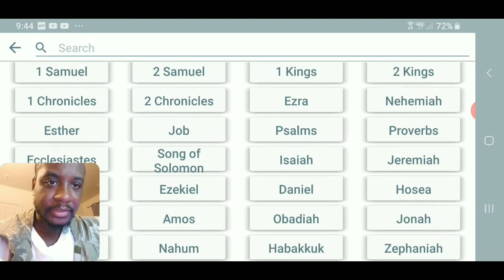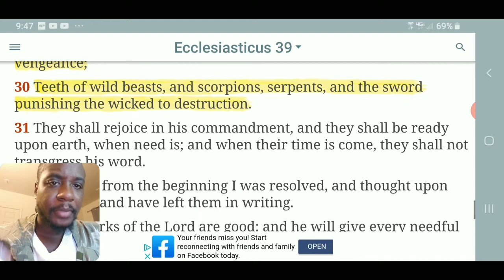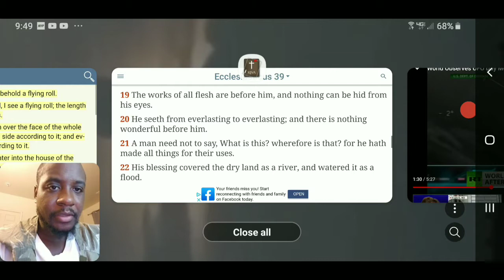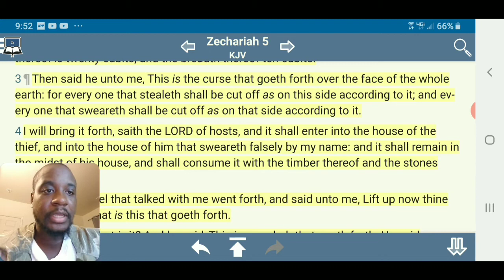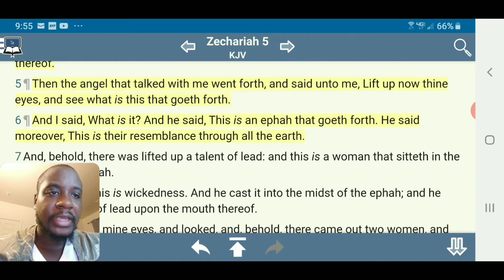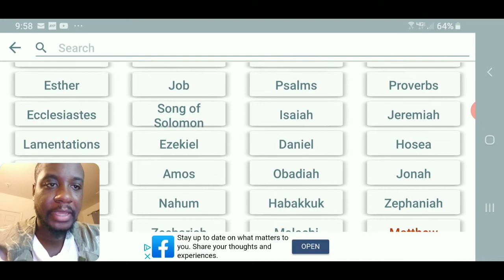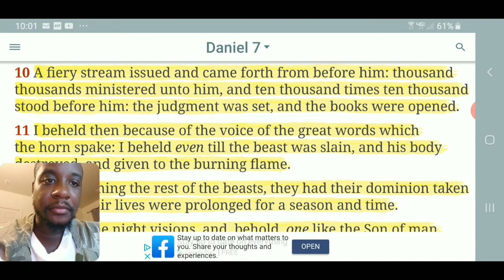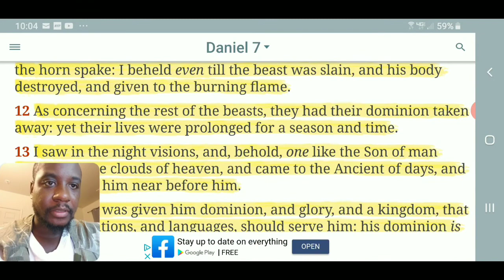World UFO Day ( IFO'S Chariots of Yahawah )